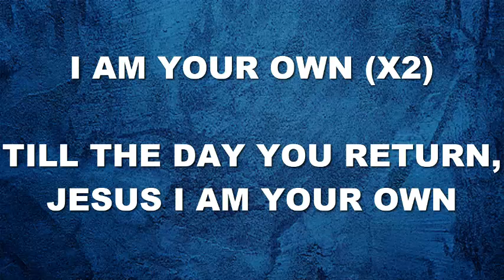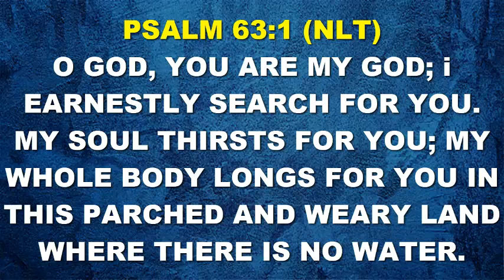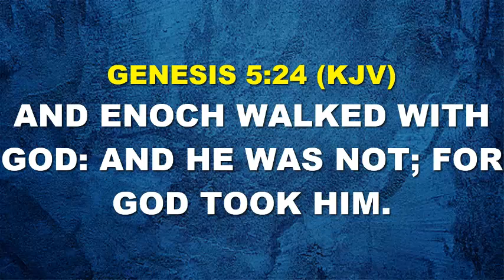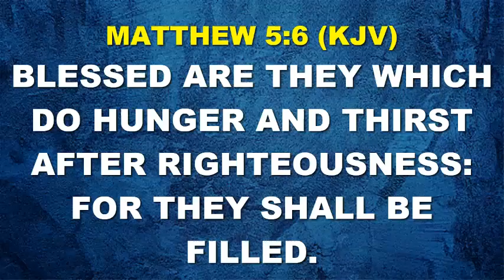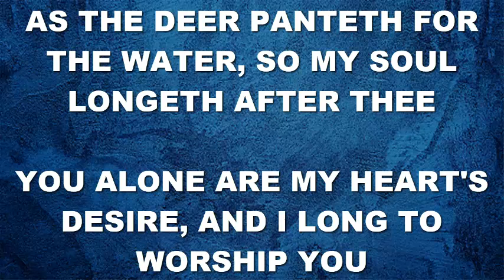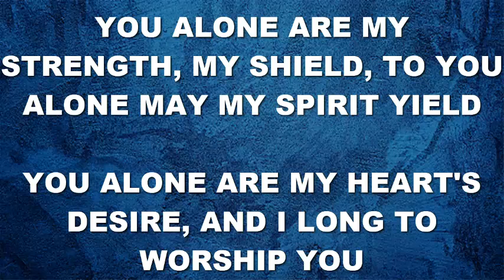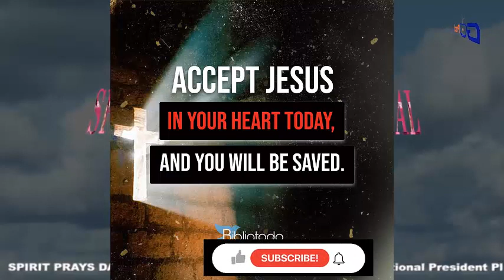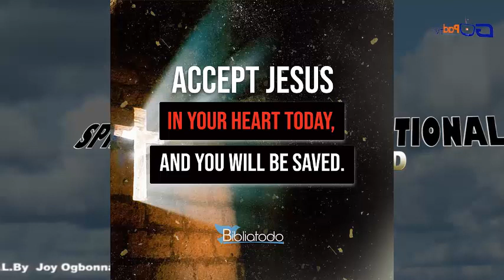LET YOUR LIFE BE MORTGAGED TO GOD | 12th July | SPDD